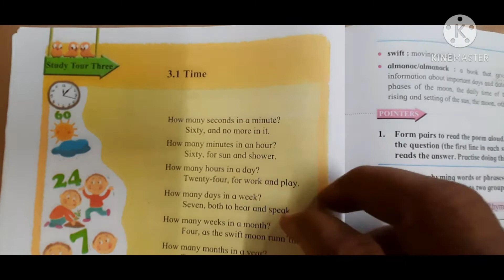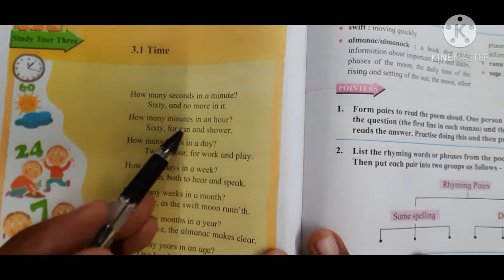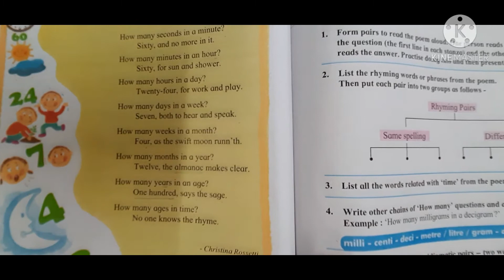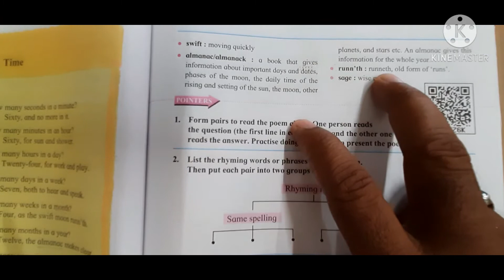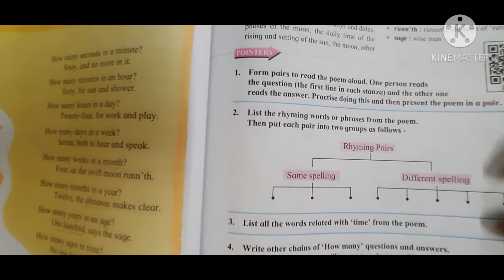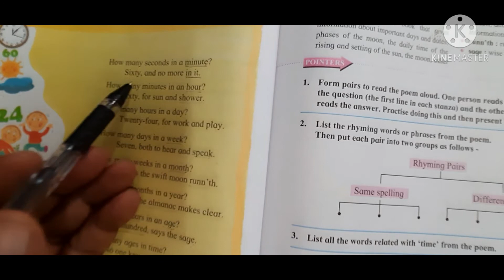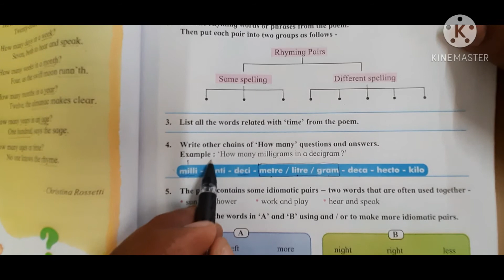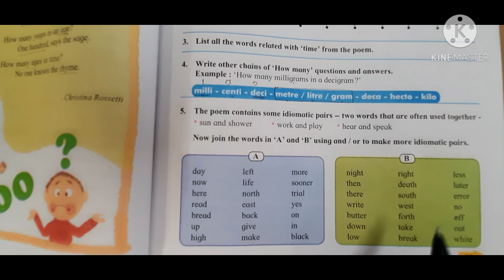6th ll English 3.1 Time(poetry) ll Hindi explanation with exercise ll